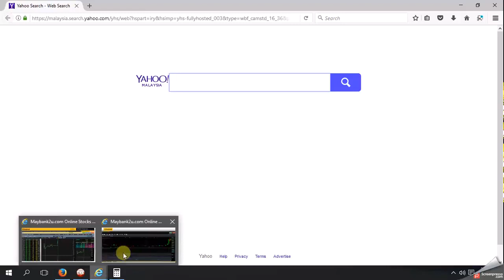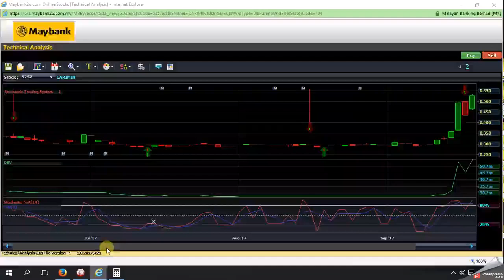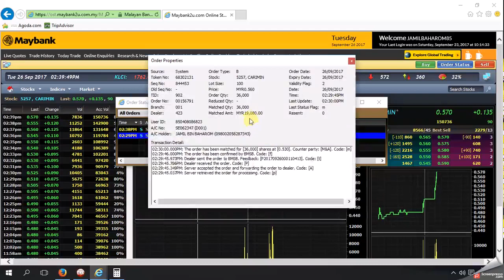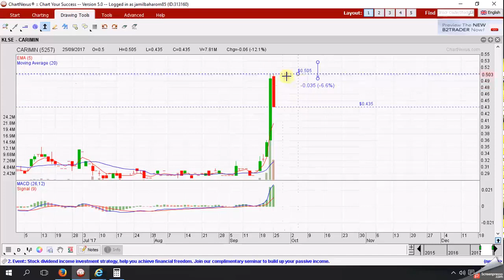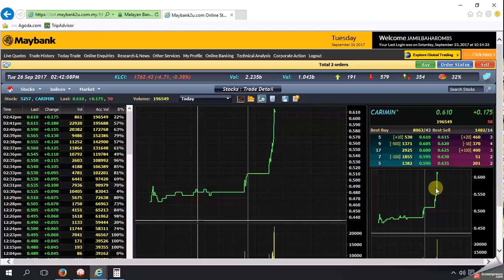Bursa Malaysia - Tutorial Pembelian dan Penjualan Saham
Tutorial Pembelian dan Penjualan Saham Bursa Malaysia